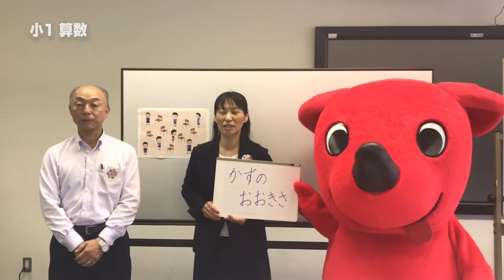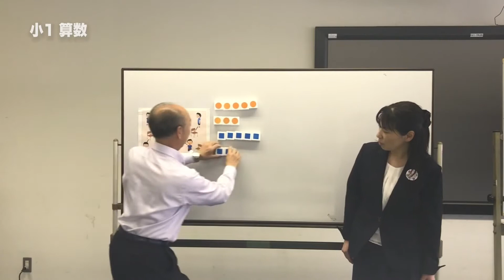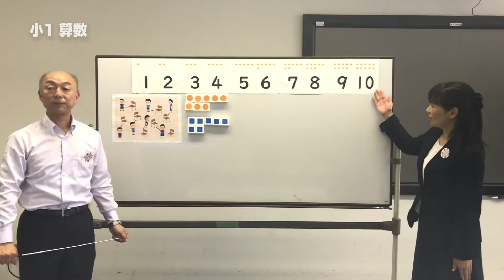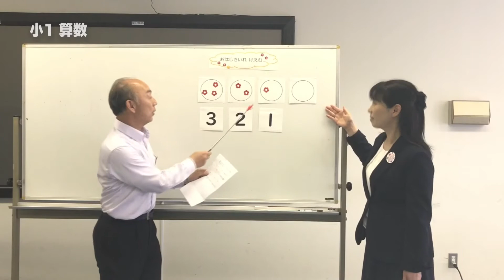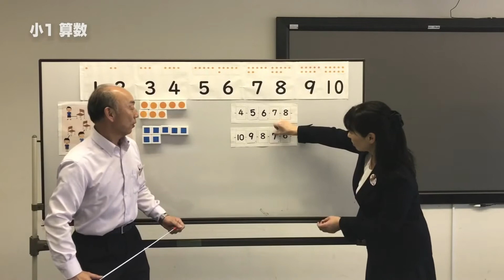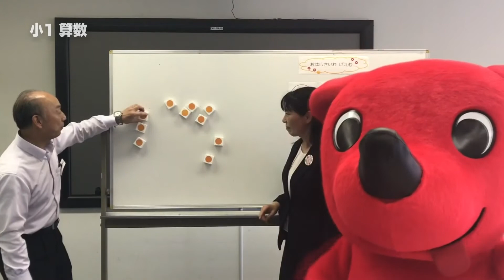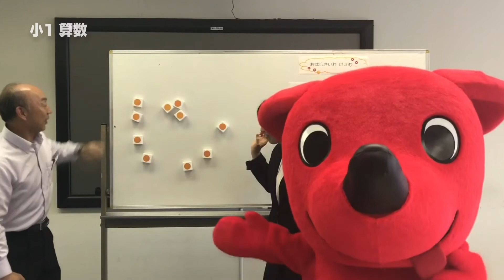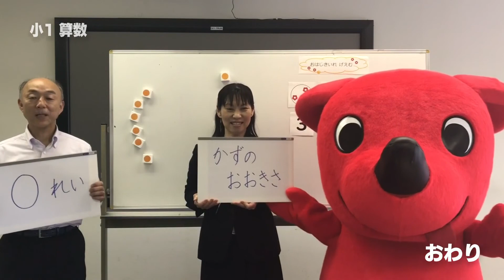『チバテレの学習支援番組』小学１年生さんすう③（千葉県教育委員会）（2020.5.25放送）【チバテレ公式】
「かずのおおきさ」

2020/05/13(水)から千葉市教育委員会『おうちで受けよう「学校の授業」』、5/18(月)からは千葉県教育委員会『ちばっ子　まなびの広場』も放送後配信。